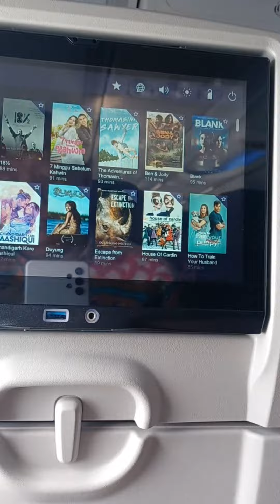Batik Air OD316 KUL/CGK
Batik Air flight OD316 KUL/CGK
equipment: B737-8Max